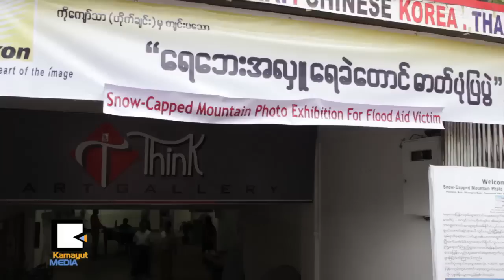ဟိမဝႏၱာရဲ႕ရႈခင္းေတြကို အသက္နဲ႔ရင္းၿပီး လႉသြားမယ္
ကခ်င္ျပည္နယ္ ဟိမဝႏၱာေတာင္ရဲ႕သဘာဝရႈခင္းေတြကို ရုိက္ကူးထားတဲ့ ဓာတ္ပံုဆရာ ေက်ာ္သာ(ဟိုက္ခ်င္း)ရဲ႕ ေရခဲေတာင္ဓာတ္ပုံျပပြဲကို Think Art Gallery မွာ စက္တင္ဘာ ၁ရက္ေန႕က စၿပီး ၆ရက္ၾကာျပသထားပါတယ္။